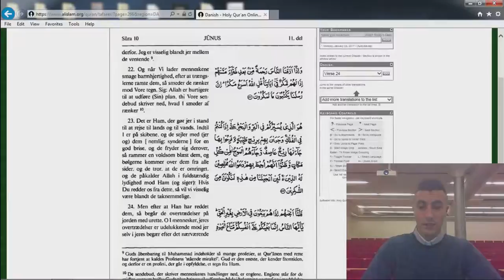05 Koranen Oversat på Dansk - Jonas Vers 22- 24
Oplæsning af Jonas kapitel vers 22- 24